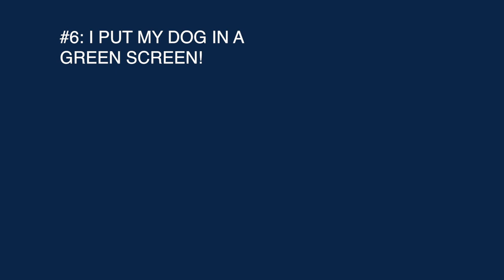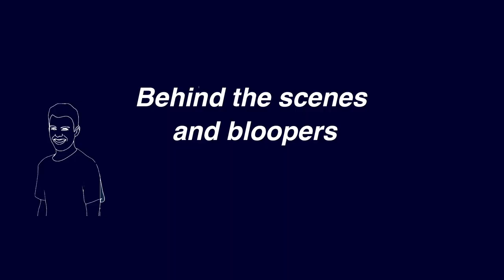My SAMOYED Dog in a GREEN SCREEN!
My Samoyed dog in a Green Screen! A funny compilation where I edited him into different scenarios and the results were hilarious. Watch my Samoyed's reactions to the meme content he gets himself into! I edited this video using the chroma key feature on iMovie and Premiere Pro.

My dogs name is Ollie. He’s a Samoyed and he’s three years old.